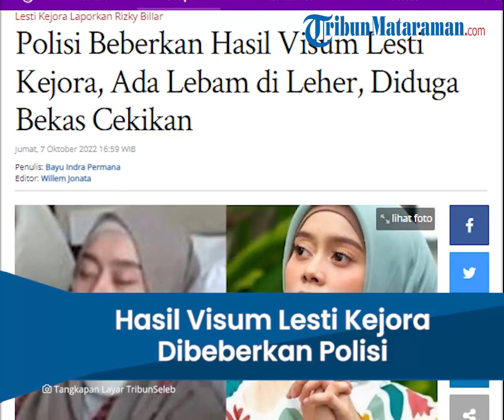Hasil Visum Lesti Kejora Dibeberkan Polisi, Ada 4 Titik Lebam seusai Alami KDRT dari Rizky Billar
TRIBUN-VIDEO.COM - Kabid Humas Polda Metro Jaya, Kombes Pol Endra Zulpan membeberkan hasil visum dari Lesti Kejora usai membuat laporan atas dugaan tindak KDRT dari Rizky Billar.

Sekiranya ada empat titik luka lebam hasil visum Lesti Kejora usai mendapat kekerasan dari Billar.

Di bagian tangan kanannya, Lesti mengalami memar di dua bagian akibat tindakan kekerasan.

"Bahwa hasil visum terkait kejadian ini, dalam hasil visum ini kami sampaikan diterangkan bahwa pertama terdapat memar di telapak tangan belakang kanan disertai dengan bengkak," kata Kombes Pol Endra Zulpan di Polda Metro Jaya Jakarta Selatan, Jumat (7/10/2022).

"Kedua Terdapat luka memar di lengan bawah kanan disertai dengan bengkak luka dan nyeri," terangnya.

Kemudian ada juga luka memar di bagian siku kiri dari Lesti Kejora yang diduga akibar dari tindakan Billar.

"Kemudian yang ketiga terdapat luka memar di siku belakang tangan kiri beserta dengan bengkak dan nyeri," ucap Endra Zulpan.

Kemudian di bagian leher ada beberapa lebam karena diduga dicekik oleh Billar dalam tindakan kekerasan.

"Keempat terdapat luka memar di leher bagian depan disertai dengan bengkak lebam dan gangguan fungsi," tambahnya.

Seperti yang sempat beredar, Lesti Kejora mengaku bahwa dirinya mengalami tindak kekerasan dengan dicekik dan dibanting oleh Rizky Billar, hal itu diketahui dari surat BAP yang bocor ke media sosial beberapa waktu lalu.

Artikel ini telah tayang di Tribunnews.com dengan judul Polisi Beberkan Hasil Visum Lesti Kejora, Ada Lebam di Leher, Diduga Bekas Cekikan,